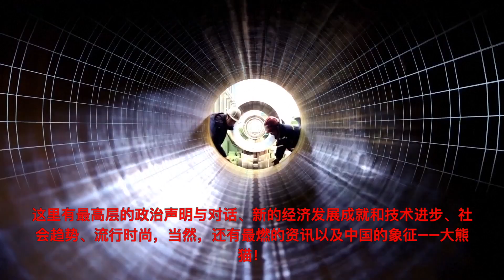中国全景 - Китайская панорама